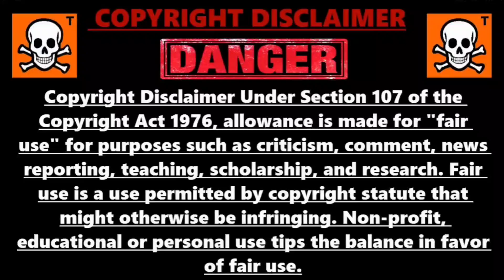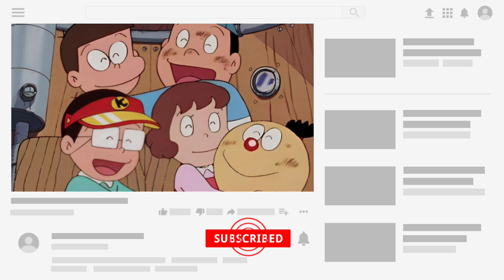KITERETSU 1987 MOVIE IN HINDI EXPLAIN PART 3 || Get That Mirage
Toh hello ye raha movie ka 3rd part enjoy Karo yaar

Credits -

Agar tumhe kiteretsu ke 1987 ke movie dekhne hai toh telegram par @AKFC_ANIME search kar ke join ho jao ya link nicha ha waha se join kar lo ya fir mujhe Instagram par follow karke massage karke bhe link mang sakte ho

Or Agar mujhse kuch puchna ha toh telegram channel join kar lo waha se group join kar Lena or waha Jo puchna hoga puch Lena..mei comments mei bata deta lekin YouTube spamming ke liye mera reply delete kar deta ha toh telegram prefer karna ki koshish karna